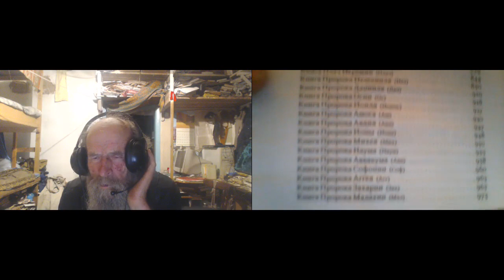Новиков Сергей. Казахстан. 29.10.15 Иер.6:16 где путь древний